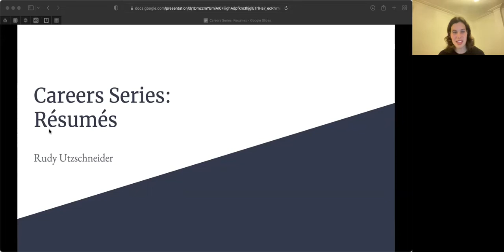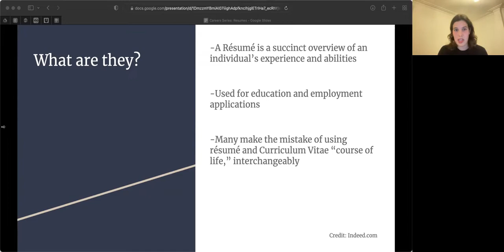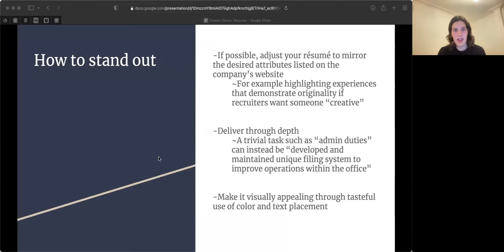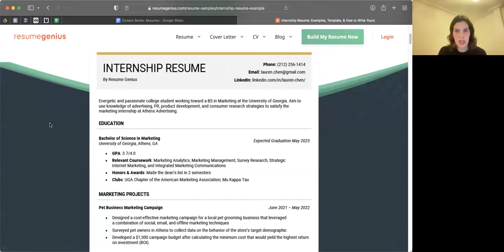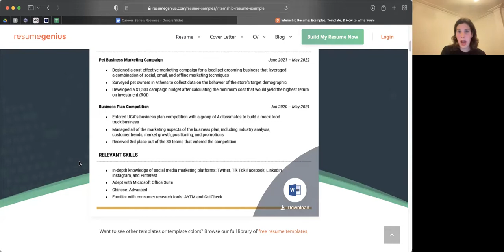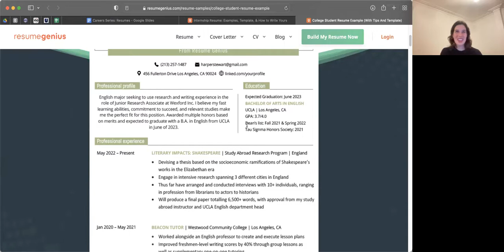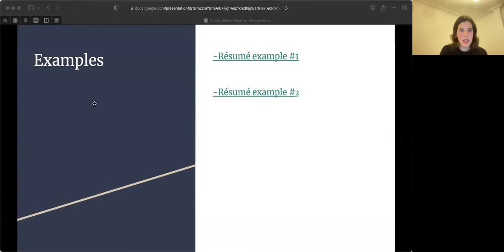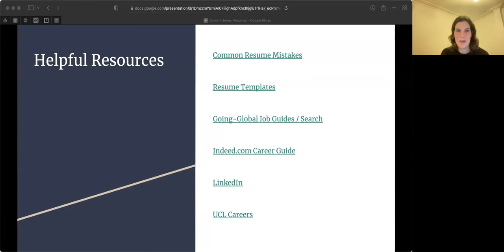Career Series: Resumes with Rudy Utzschneider (2022 President)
This video marks the premier of our Career Series where various avenues of application components / career opportunities will be explored.